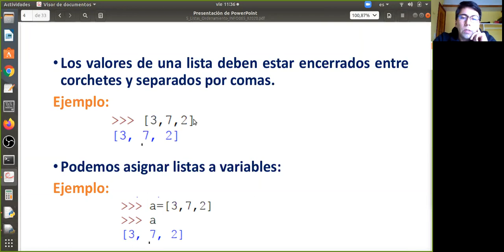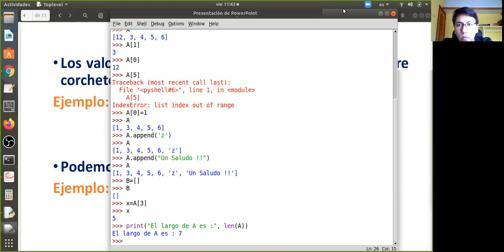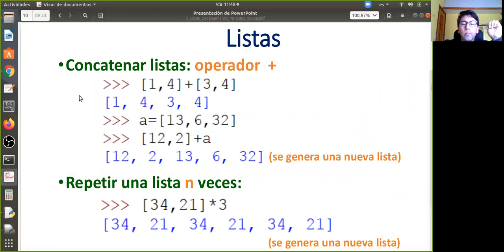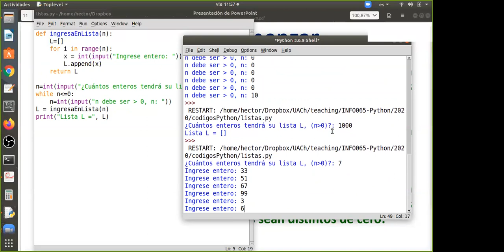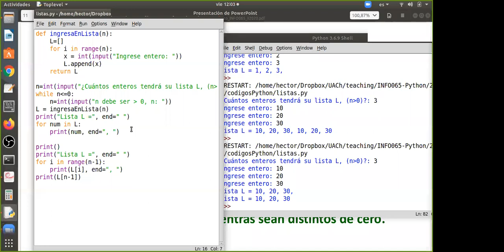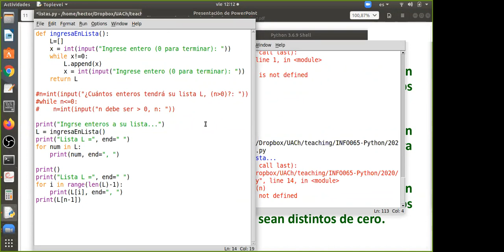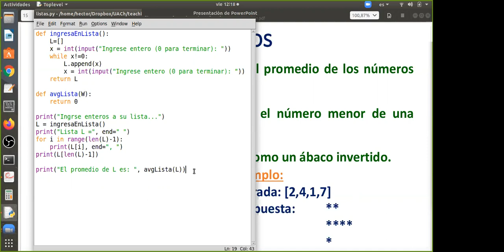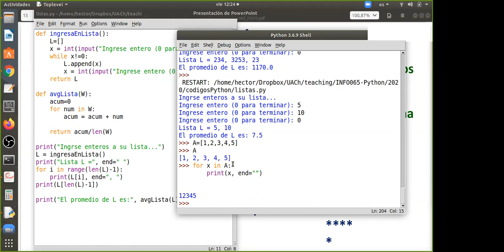[INFO065] Clase 14. Listas II